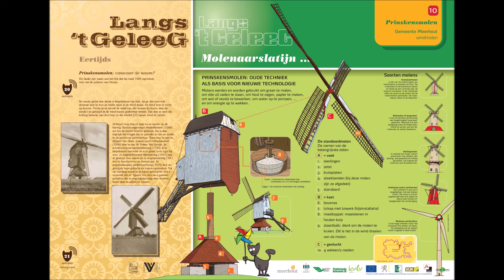20 Het Geleeg - Prinskensmolen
plattelandsroute 'Langs 't Geleeg'